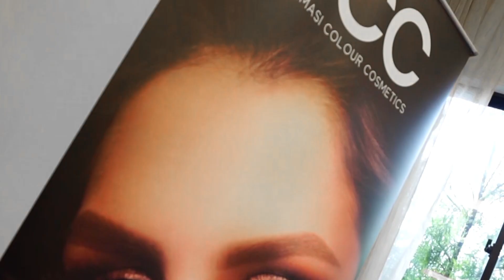MMA X FCC Summary Video